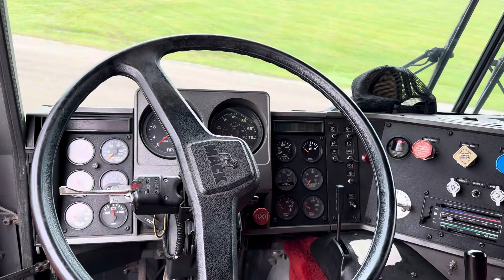1 of 64!! The Tackaberry Collection’s Rare Mack Magnum Edition Cabover Truck Tour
The Tackaberry Collection is not open to the public. They host the Upper Canada Chapter ACTA truck show in Athens, Ontario annually.

Miss Flatbed Red is an artist who specializes in trucks.